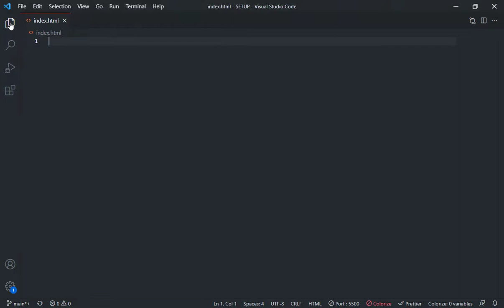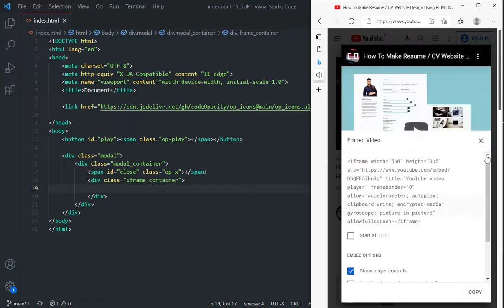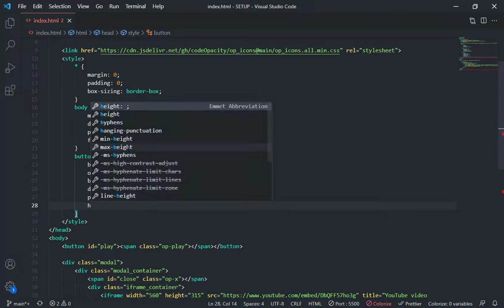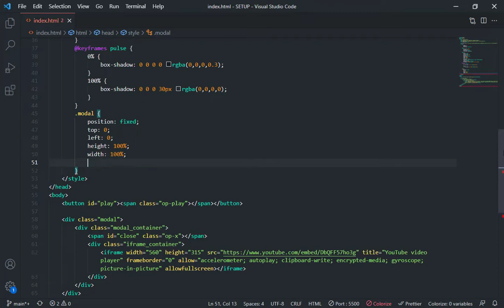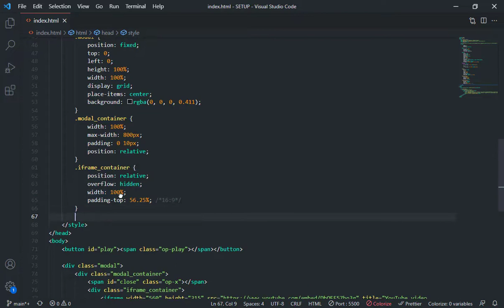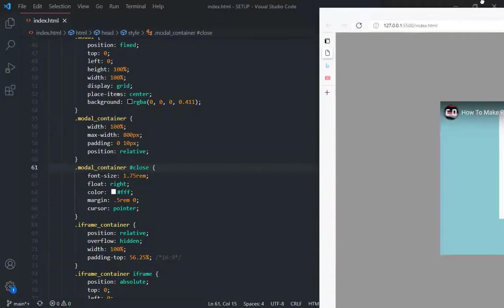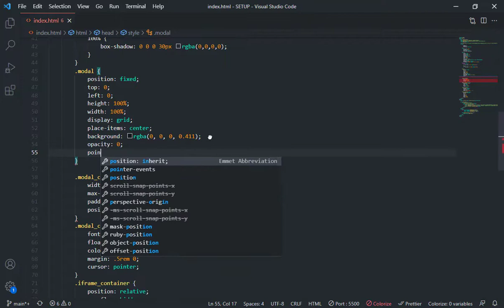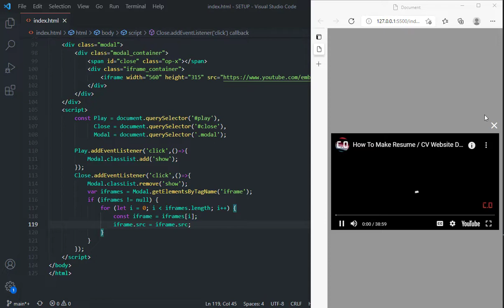YouTube Video Modal with Pulse Animation | HTML, CSS & JS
We will see how to create a responsive youtube video popup modal using HTML CSS and javascript.
The source files will be uploaded on my blog as always.

Timestamp:
0:00  Demo
0:21  Channel Intro
0:30  Html part
2:38   Css part
8:30   Javascript part
12:22  Channel Outro